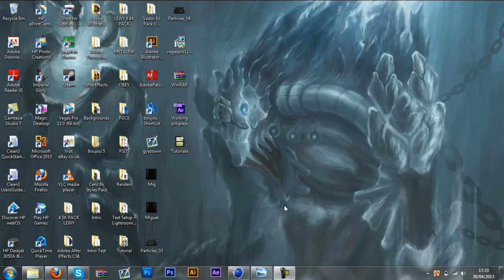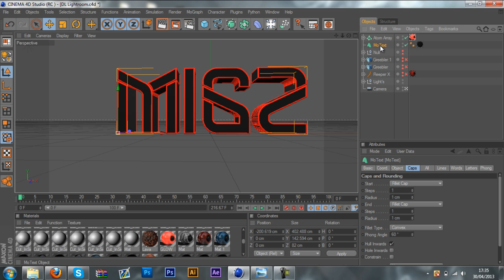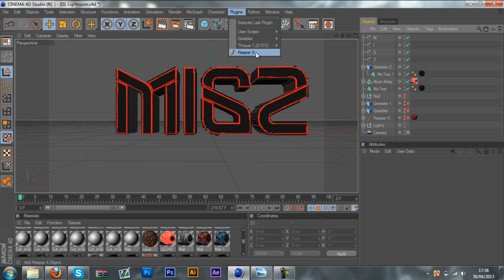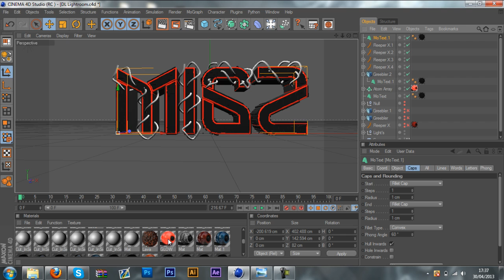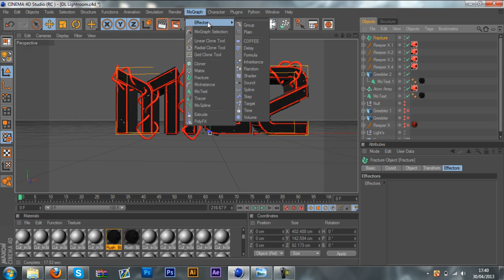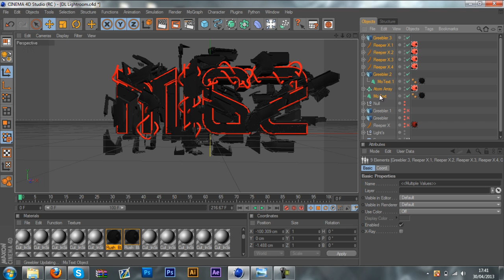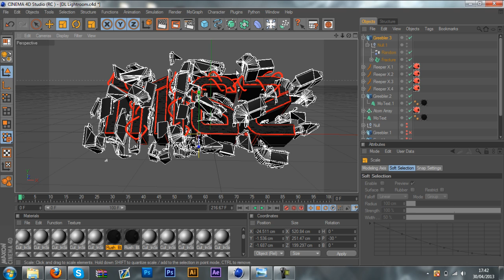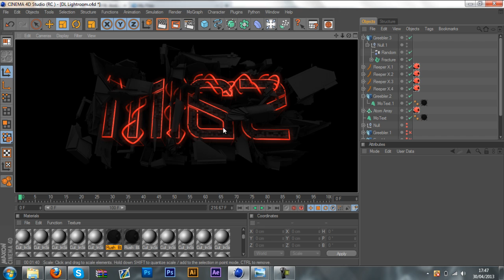Cinema4D Tutorial l Nitroblast Effect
Hay guys Designers Lodge here bringing you a new tutorial on nitroblast creating a awesome effect, hope you enjoy it:)